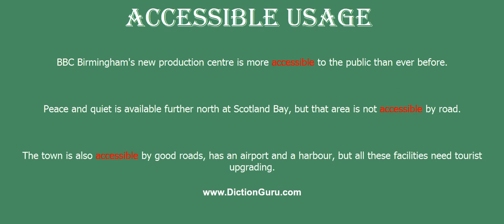accessible: How to pronounce accessible with Phonetic and Examples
This video shows how to pronounce accessible, accessible meaning, accessible definition, accessible phonetic, accessible synonym and accessible example

accessible Definition : capable of being reached
accessible Phonetic : æk'sesəbl
accessible Synonyms : reachable, attainable, approachable, within reach, available, on hand, obtainable
 accessible Examples :
BBC Birmingham's new production centre is more accessible to the public than ever before.
Peace and quiet is available further north at Scotland Bay, but that area is not accessible by road.
The town is also accessible by good roads, has an airport and a harbour, but all these facilities need tourist upgrading.